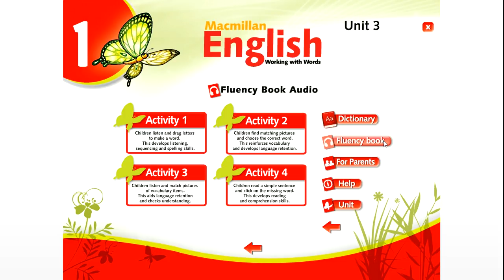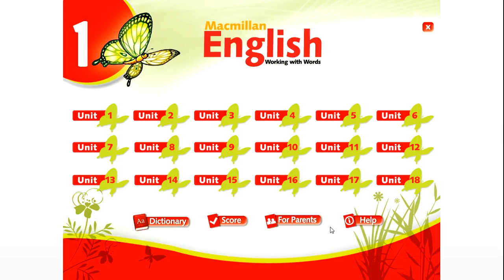Tiếng Anh Tích Hợp Lớp 1, Unit 3, Activity 1,2, Macmillan English